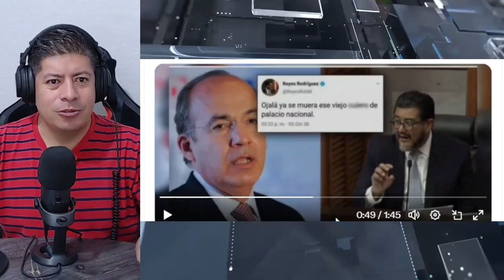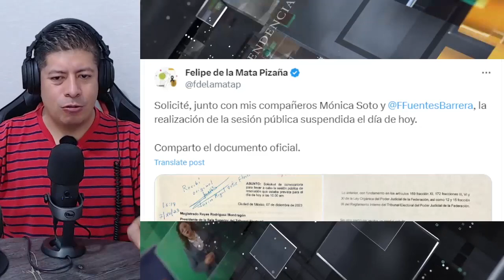AMLO NO PARA DE REIR! MONDRAGON SORPRENDIO A TODOS CON SU RESPUESTA